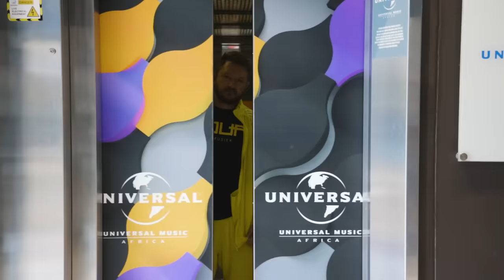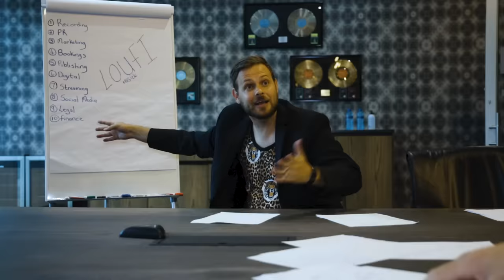Loufi - Baas Vannie Plaas (Official Music Video)